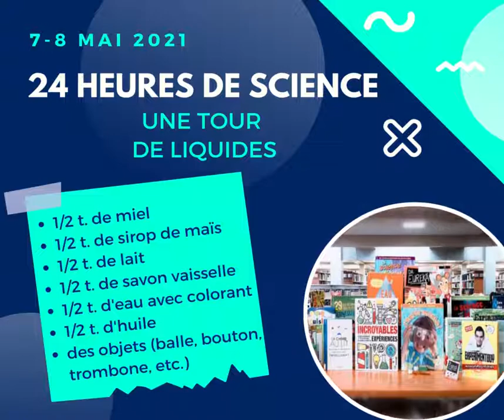Une tour de liquides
Wow ! Une tour colorée de liquides qui ne se mélangent pas…impressionnant !  Découvrez cette expérience facile à reproduire à la maison.

Source de l’activité :
Mon labo dans un pot Mason : 40 expériences scientifiques géniales / par Jonathan Adolph
Montréal : Guy Saint-Jean Éditeur. 2020